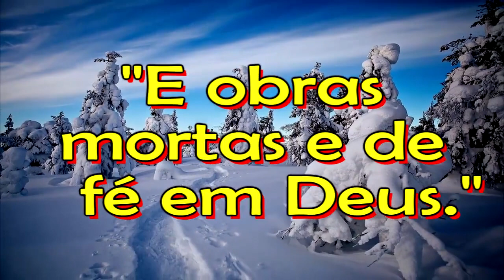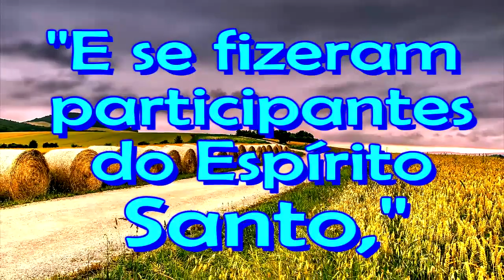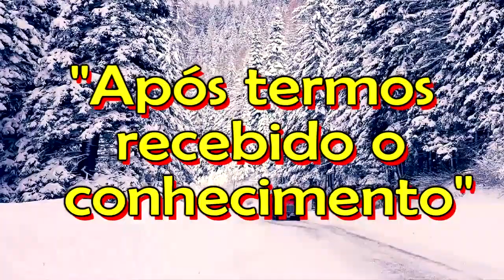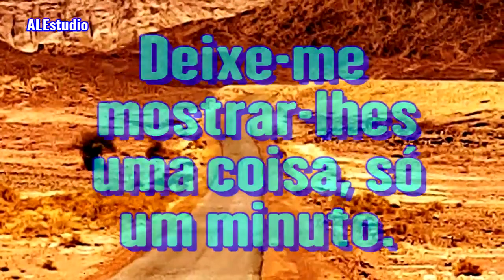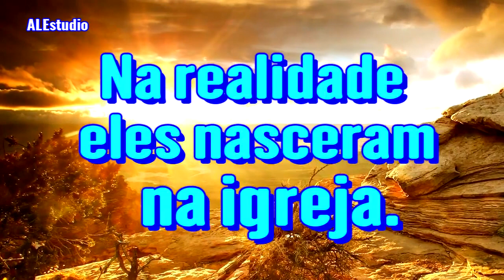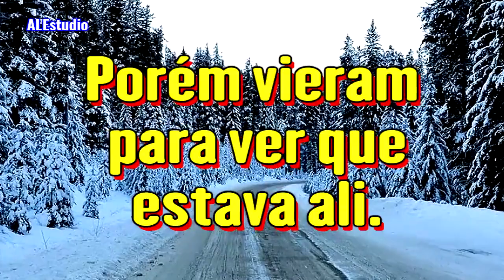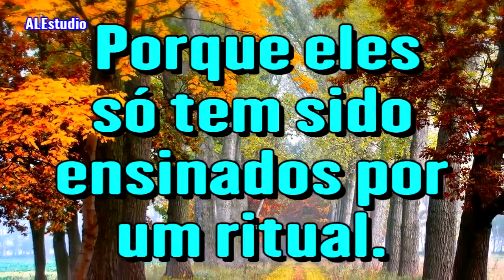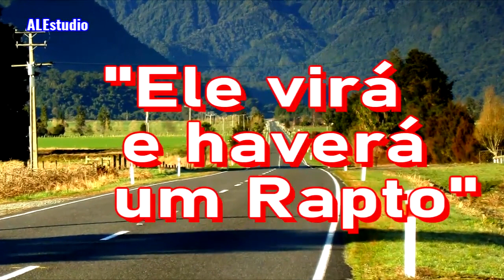Abandonaram A Mensagem Para Fazer Uma Organização - Ir. Branham